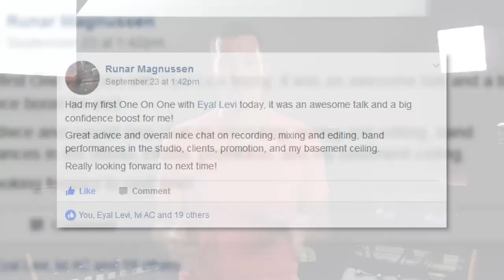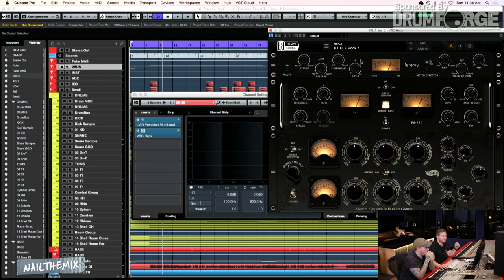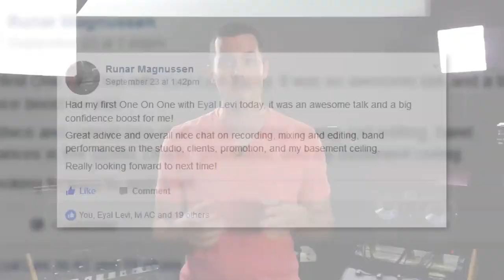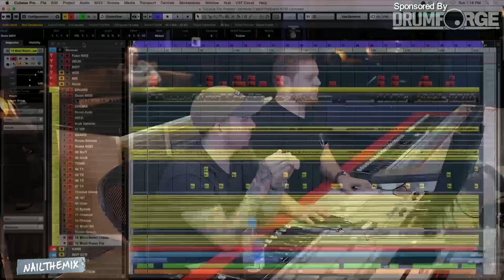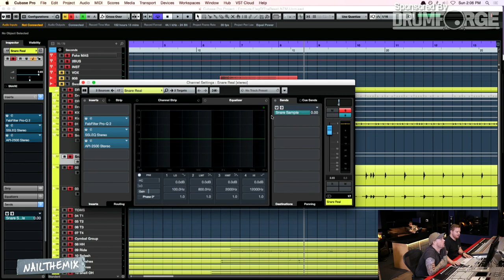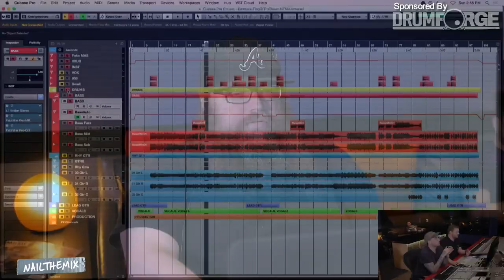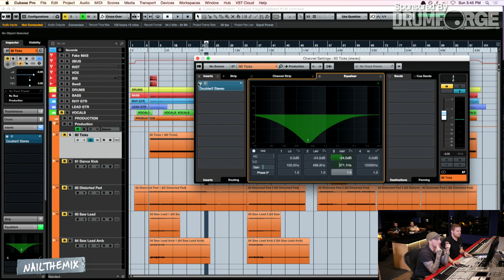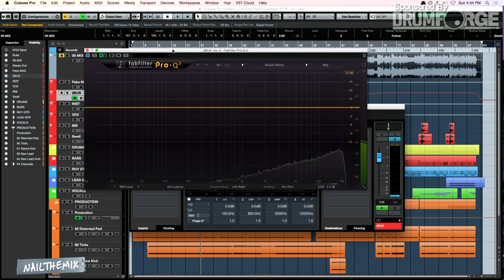Jeff Dunne Live Mix